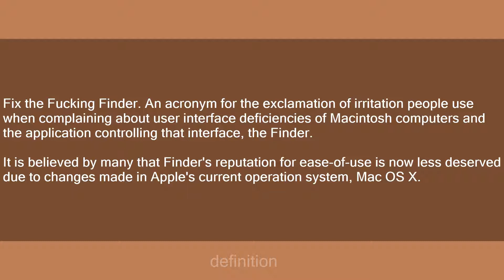ftff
Slang flashcards: